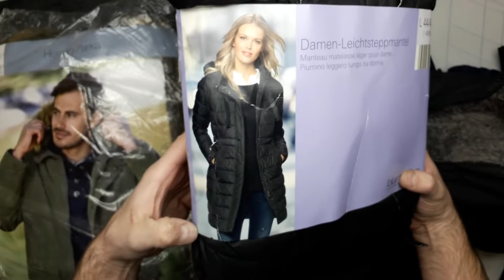12592 Куртки осень-зима Aldi, Lidl сток 7 пак. 22,1кг. 15,95€/кг. 24шт.